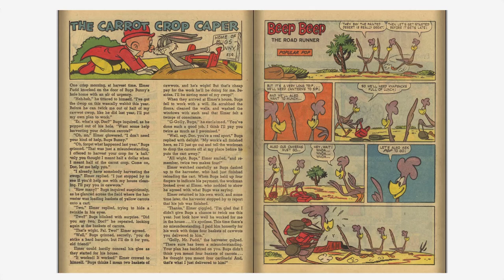Looney Tunes and Merrie Melodies Comics #241